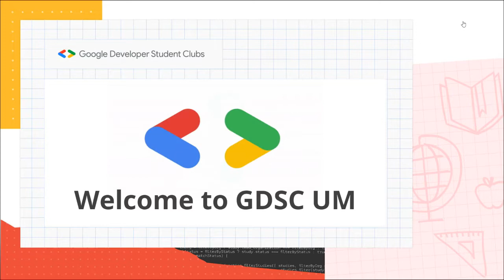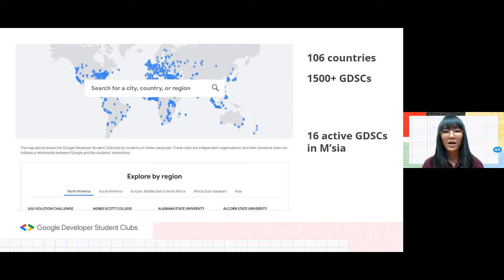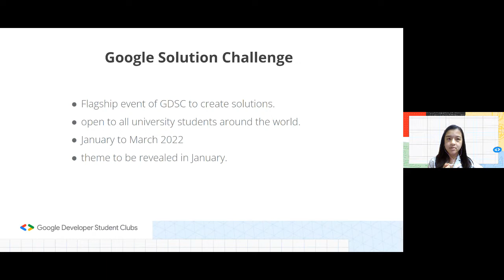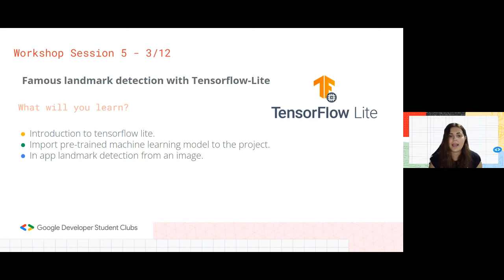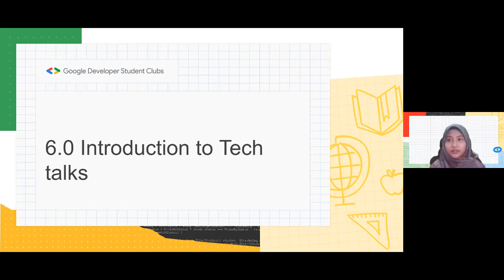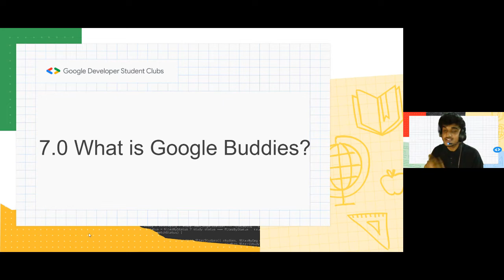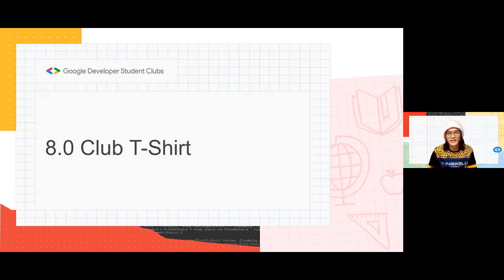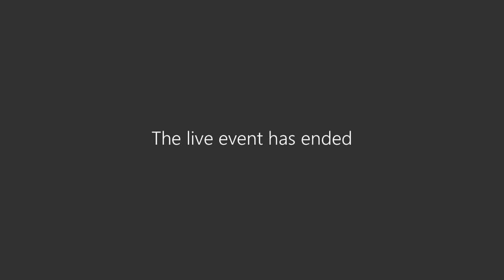GDSC UM 2121/2022 Info Day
We went through what Google Developer Student Clubs University of Malaya aims for and how being our club members benefits you.